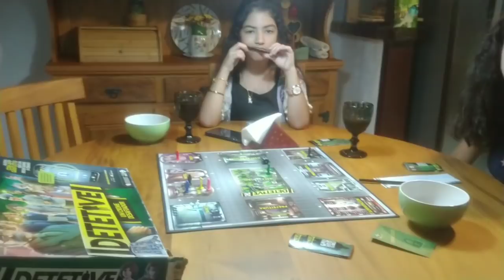Aniversário da filhota/jantinha simples/plantinhas na decoração